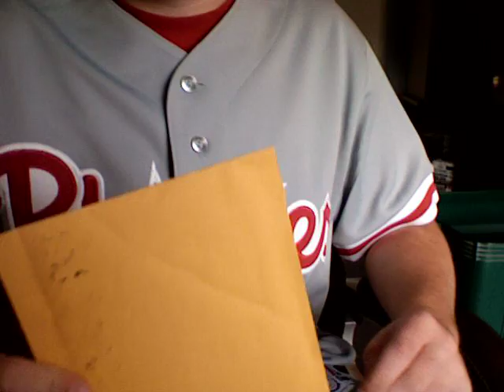Mailday 7-7-08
JOIN MY GB!!